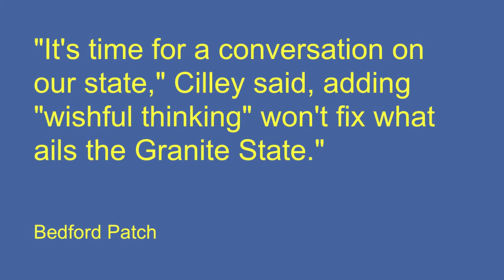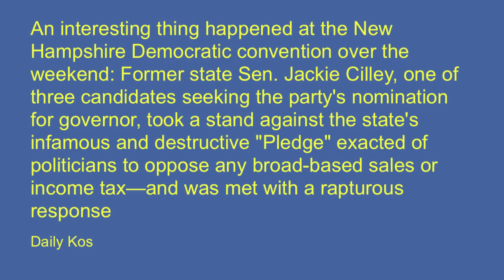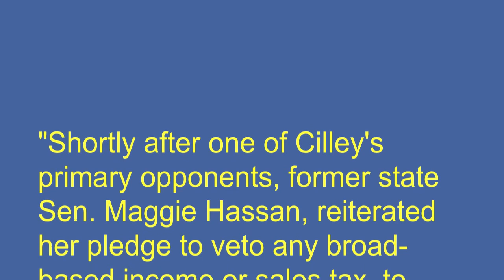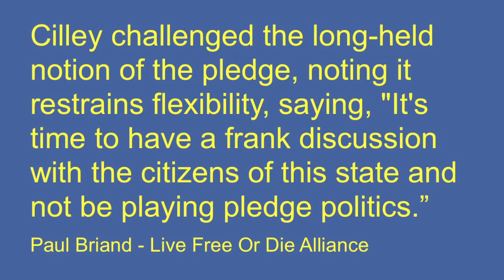Jackie Cilley for Governor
Jackie Cilley at the NH Democratic Party Convention 2012